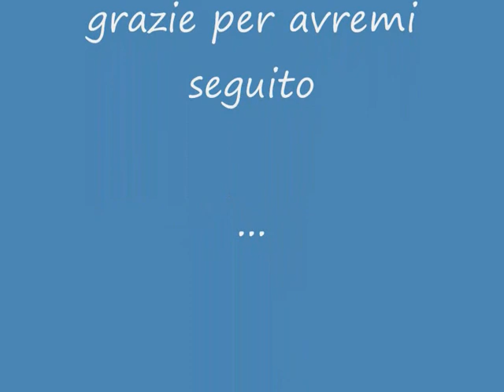catastrofe imminente a rosate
un albero è caduto nel cortile di casa mia e la ringhieraè tutta distrutta